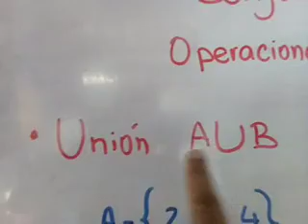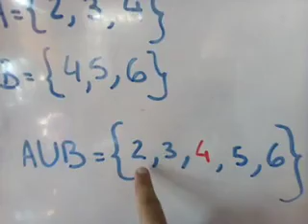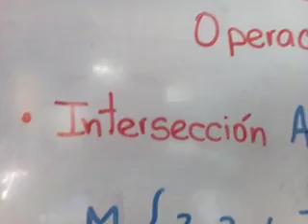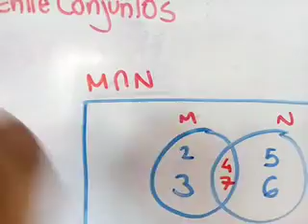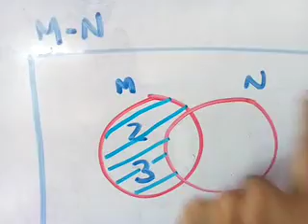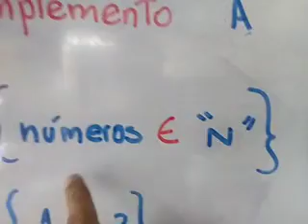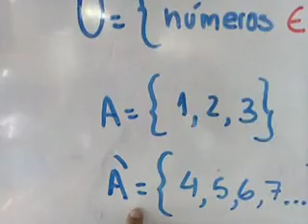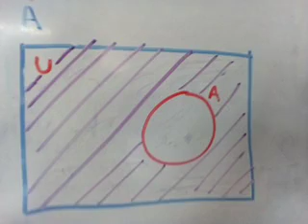CONJUNTO Y OPERACIONES CON CONJUNTO- PARTE 2